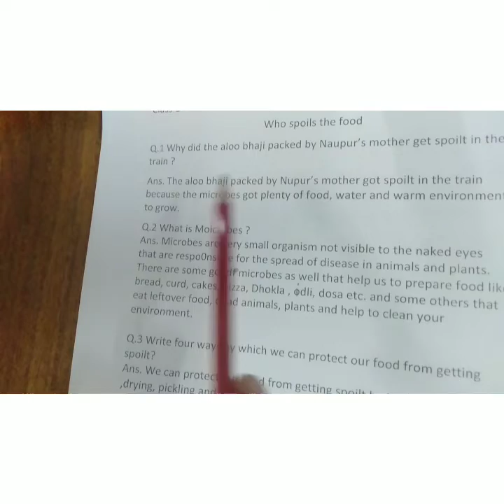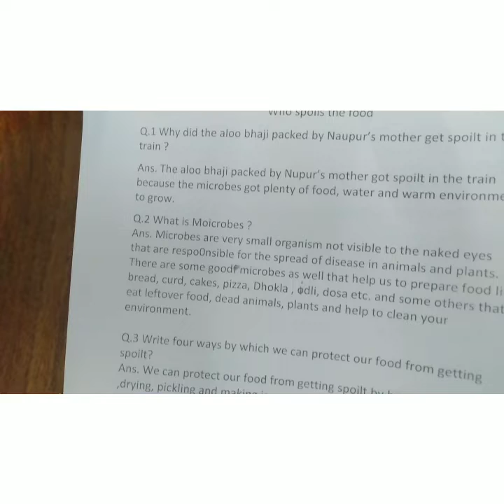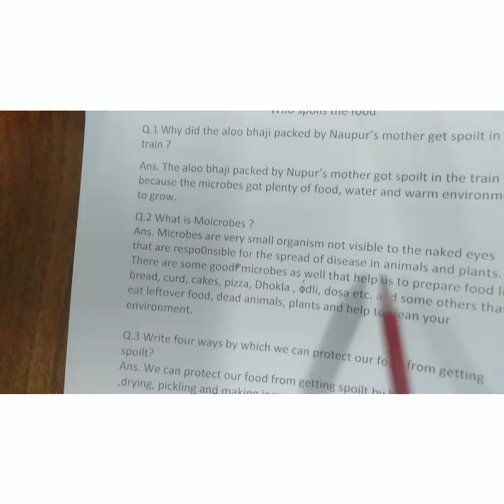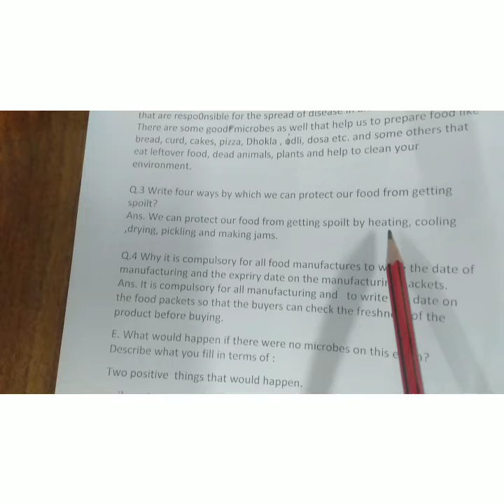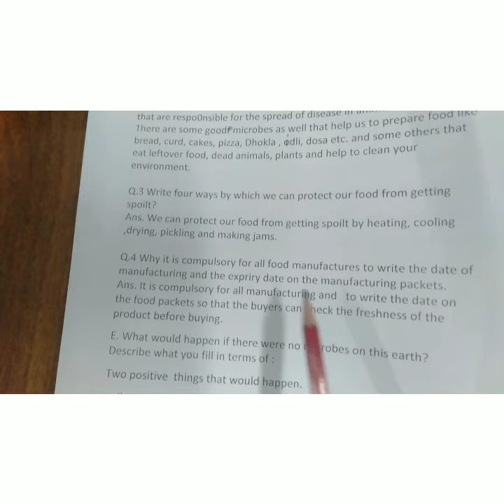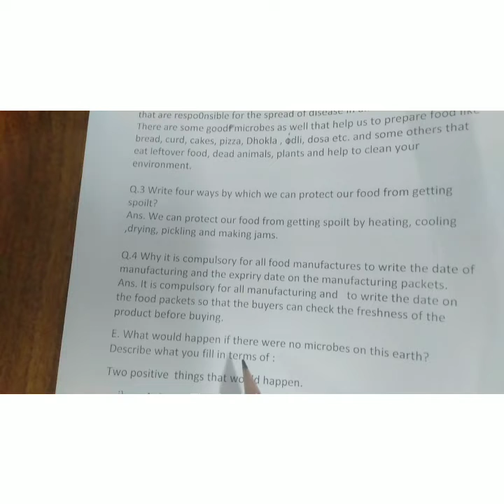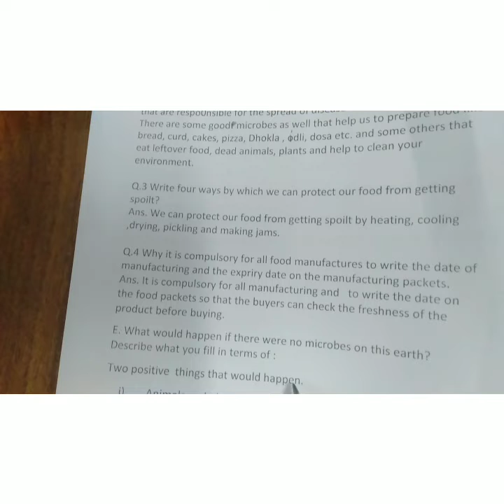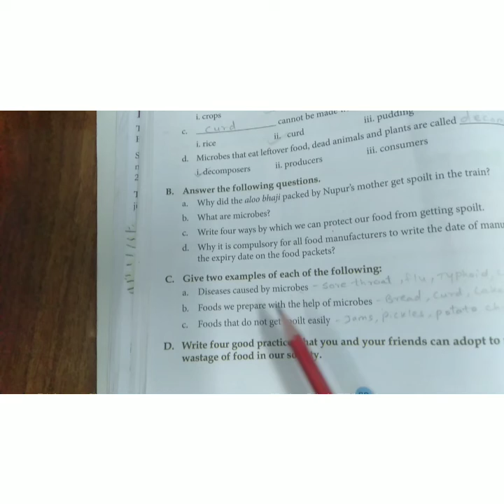12 11 2021 Class 5 Subject Evs Chapter 10 Who spoils food